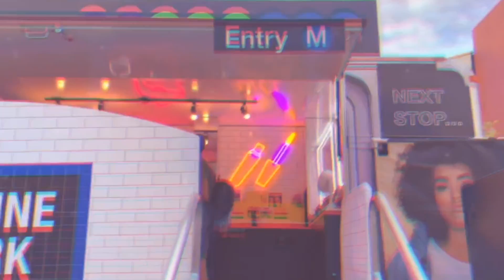things i'm loving! + GIVEAWAY | October Favorites 2019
I’m sharing my fall 2019 favorites….  teddy jackets,  blue light glasses, vanity planet spin brush, beauty stufff ...And A LOT MORE! Also I share a sneak peak of me working with Maybelline for the Maybelline Tour Bus!

MY FRIEND MIMI PINKJESTED!

THINGS IM LOVING PRODUCTS…….
FASHION:
-Amazon Ecowish Teddy Jacket (3x camel and red)

-Lavender fluffy jacket (F21 Sold out (last season))

-Qupid Snake bootie (size down by a whole size & sold out in normal snake!!!)

-Amazon leggings (xl red with pockets and blue)

-Amazon bluelight glasses (clear)

BEAUTY:
Maybelline Goodies!
-Super Stay Ink Crayon (shade #05) is my favorite
-Tattoo Studio 24HR Brow Pomade
-Tattoo Studio Brow Gel
-Tattoo Studio Ultra Slim Brow Pencil
-Tattoo Studio Creme Gel Eyeshadow! (scarlet and golden girl)
-Colossal Mascara
-Matte Fix Setting Spray

-Olivia Care Body Mist: Sugared Rose (target in store$7 or amazon $11)

-Vanity Planet Spin Brush!!! (online or price match on target!)
(I used a random youbuter influencer discount from a youtube video. There is LITERALLY a million of them out there. I don’t wanna put a random influencer’s code, so literally just look it a sponsored video description box. It should come to 30-40$)

-Lash Pill Box

-Kanye God is King Album!!!
-Frontin by Pharell Williams
-Gonna Love Me by Teyana Taylor
-Dance With Me by 112
-Be Your Girl by Teedra Moses
-As I Am by H.E.R.
-Highest in the Room by Travis Scott
-Senorita by Justin Timberlake
-Playing Games by Summer Walker
-Stretch You Out by Summer Walker
-Soulmate By LIzzo
-Its like That  by Mariah Carey
-Rushing back By Flume
-Beat 54 By Jungle
-Pick You Up by Foster the people

-open now - Nov. 12, 2019
-Announced Nov 13, 2019

HOW TO ENTER:
Comment your favorite thing about fall

"so beautiful"
●Kronicle - So Beautiful